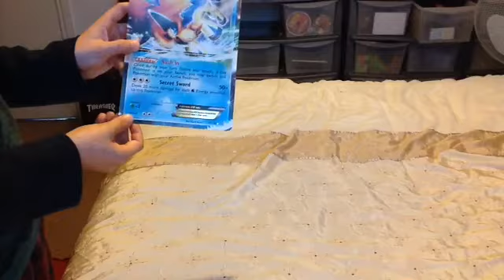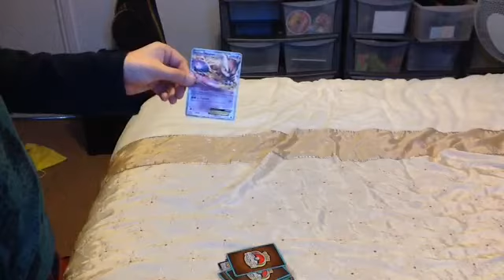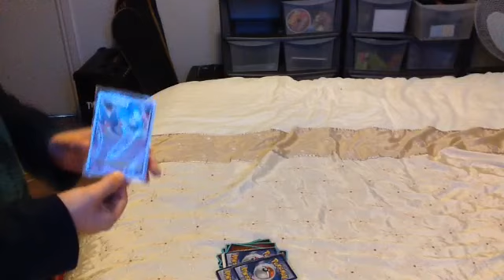All my full art,ex and level .x